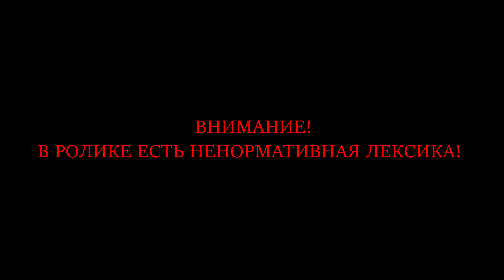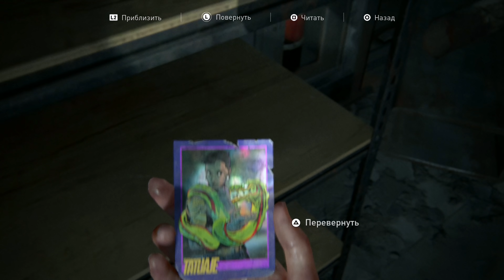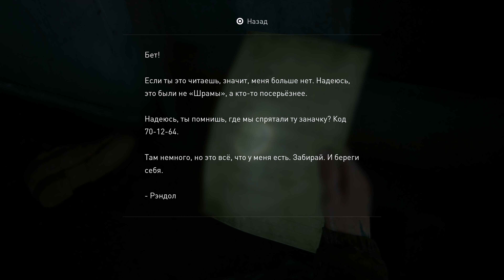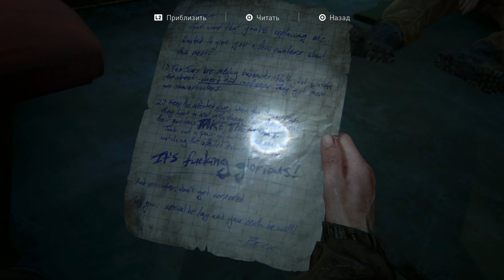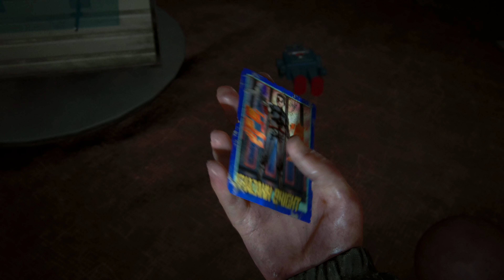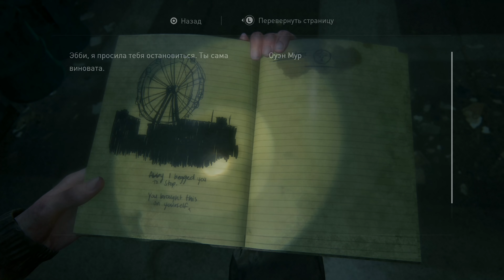The Last Of Us 2 Часть 15 Океанариум (СЛОЖНОСТЬ: ВЫЖИВАНИЕ)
Начинаем проходить довольно неоднозначное продолжение одной из лучших игр в игровой индустрии на сложности Выживание.
КАК ПОПАСТЬ В ЗАКРЫТУЮ ГРУППУ:
3. ИЩЕМ МЕНЯ ПО ТЕГУ JohnDou#1335 (ДЛЯ ЭТОГО НАЙДИТЕ ВКЛАДКУ "ДОБАВИТЬ ДРУГА")
5. ПОЛУЧАЙТЕ ССЫЛКУ НА СЕРВЕР ЗАКРЫТОЙ ГРУППЫ

1. Никого не оскорбляем.
2. Не материмся в комментариях (иногда делаю исключения).
3. Никакой саморекламы и спама в комментариях.
4. За копирование своих постов по 10 раз, чтобы я обратил внимание. (Я вижу все сообщения, не надо по 100 раз их писать под каждым видео.)
5. За тупость. (Тут все просто - пишешь комментарий, читаешь его пару раз и задаешься вопросом: не написал ли я ерунды? А только потом оставляешь. Редко за этот пункт баню, но иногда бесит адски и могу нажать на кнопочку.)